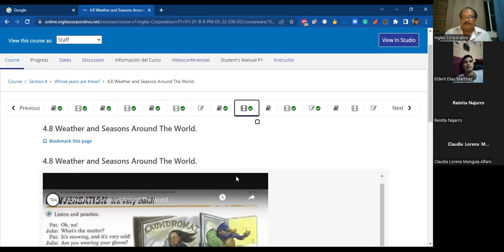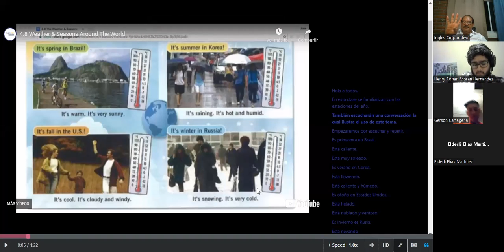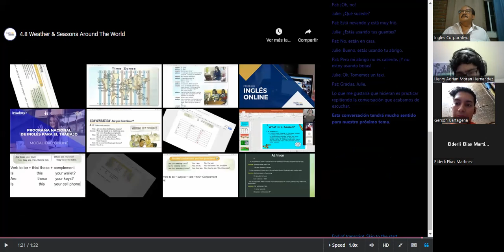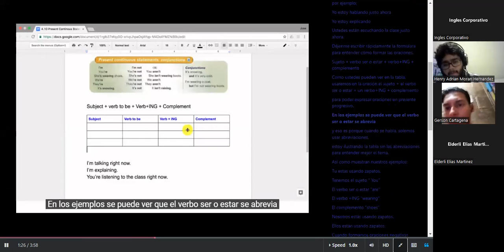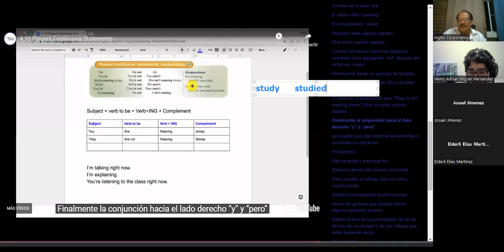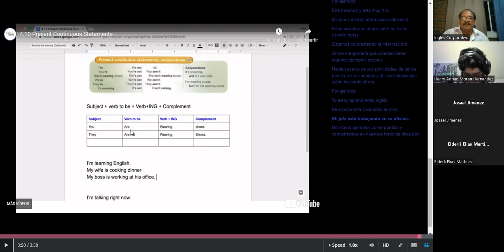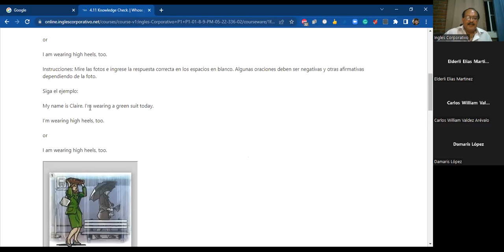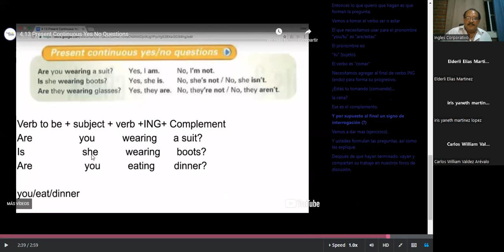Ingles Corporativo-June 14th 2022. Present continuous statements.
Form statements using the present continuous.